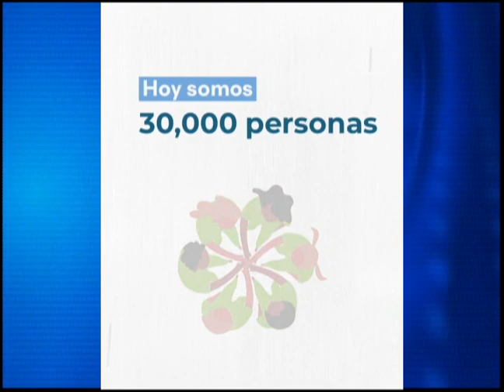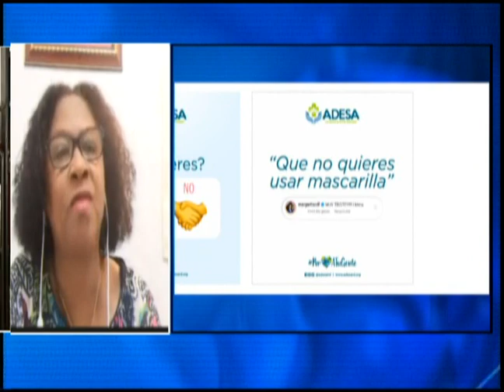Entrevista: Alba Reyes. Tema: Covid-19, manejo y propuestas para enfrentarlo.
Entrevista:  Alba Reyes
Socióloga y coordinadora de Alianza por el Derecho a la Salud (ADESA)

Tema: Covid-19, manejo y propuestas para enfrentarlo.